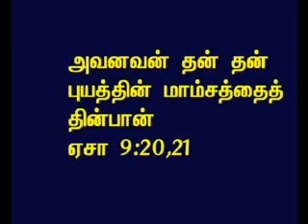TAMIL BIBLE VIDEO COMMENTARY ISAIAH 9 PART 14